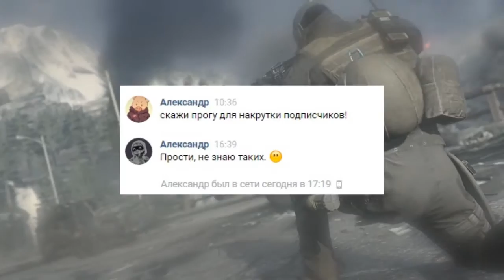Про MODERN WARFARE и его REMASTER!